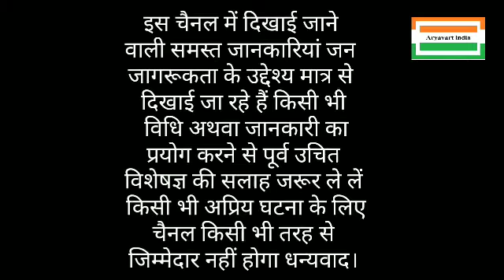दूध में शहद मिलाकर पीने के 8 चौंकाने वाले फायदे जरूर जाने